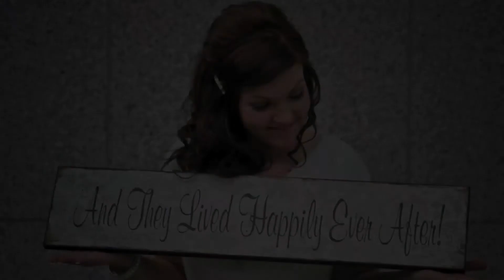The Wedding of Gen & Tom